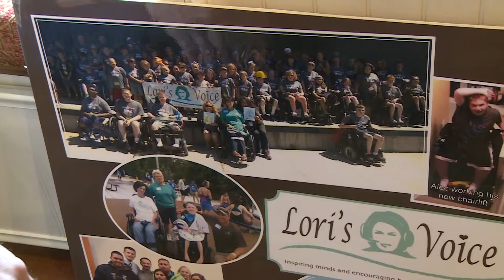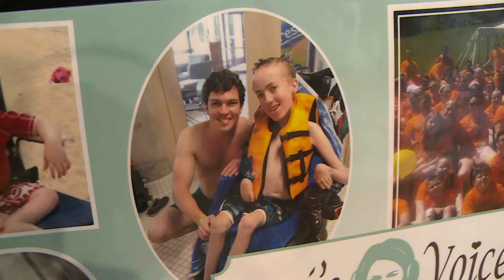LORI S VOICE PKG WZZMaa97 136